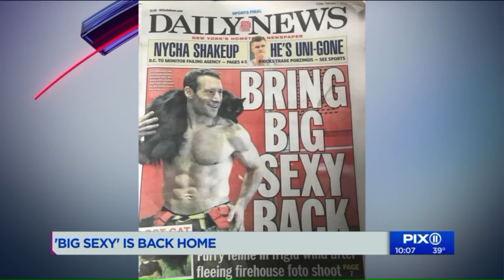Missing cat `Big Sexy` is back home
A Manhattan woman was reunited with her furry best friend after the cat went missing in January and somehow ended up in Staten Island.